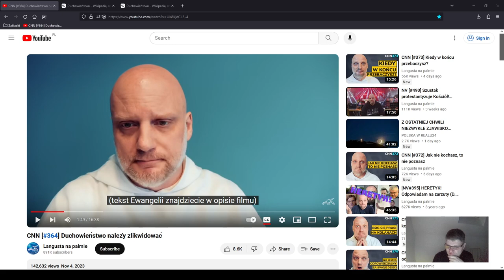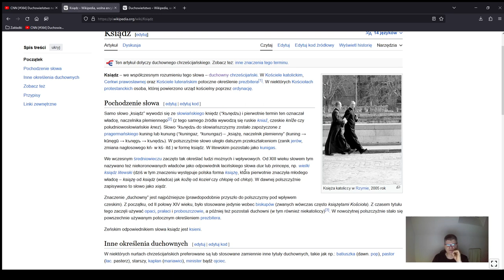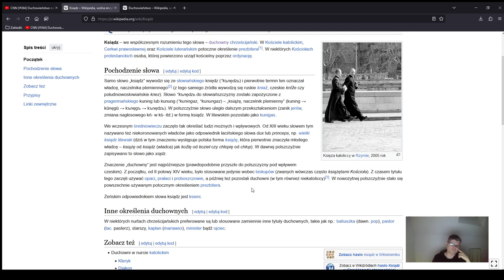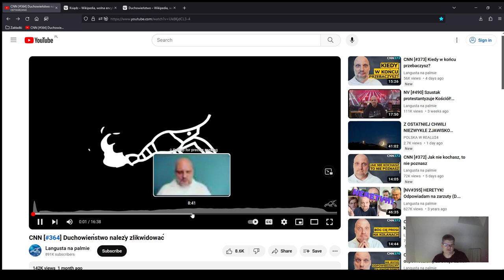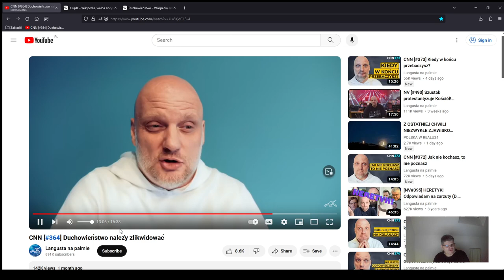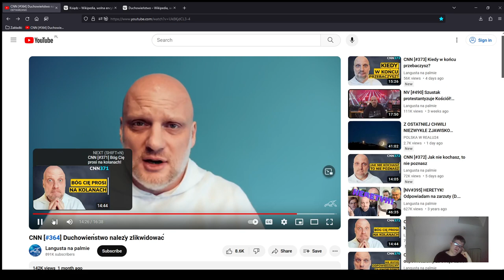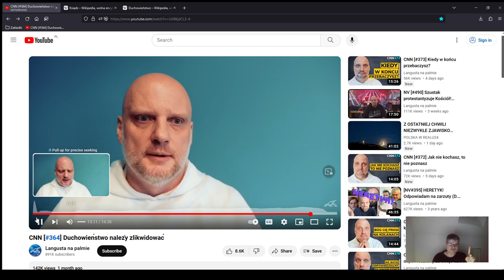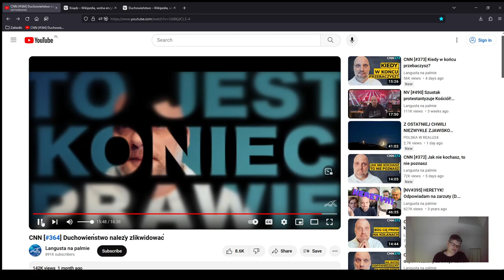Teolog ogląda: Duchowieństwo należy zlikwidować o. Adama Szustka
Pożyteczniej pomódl się, weź udział w sakramentach i pełnij Jego wolę.
Zapraszam na mój komentarz do materiału Langusty.

Kamil Beniuk
Mąż Kasi i tata Oli i Piotra, mgr teologii UKSW, katecheta.
Pasjonat apologetyki Fanboy duchowości św. Weroniki Giulliani
Także Gamer (RPG, FTP, RTS), Cybersecurity (WordPress, Android, Windows),
tekst, muzyka i produkcja pieśni religijnej, Rysunek (ołówek, akwarela), Ikonografia.

Dzięki.

"Ja tylko pytam" jest grupą poświęconym wzmacnianiu i usystematyzowaniu myśli katolickiej,
promowaniu i obronie katolickiej Ewangelii, doktryny i teologii.
Analiza ateizmu, charyzmatyzmu, tradycjonalizmu i dobroludzizmu.